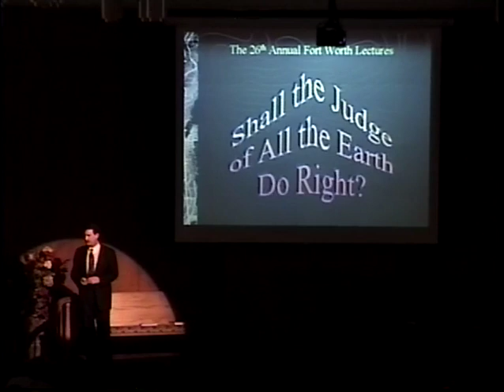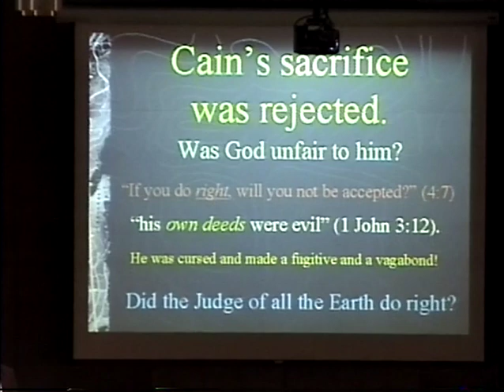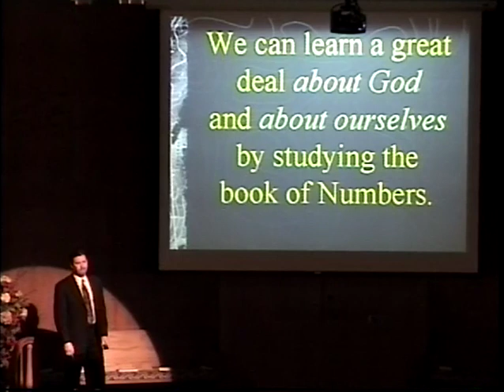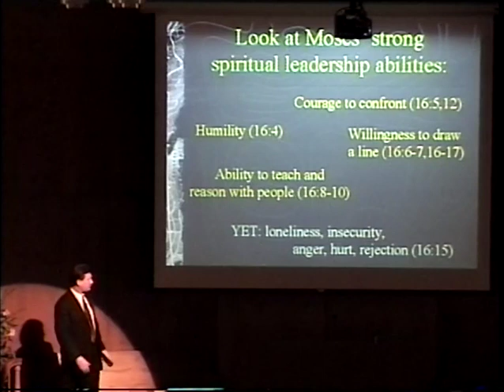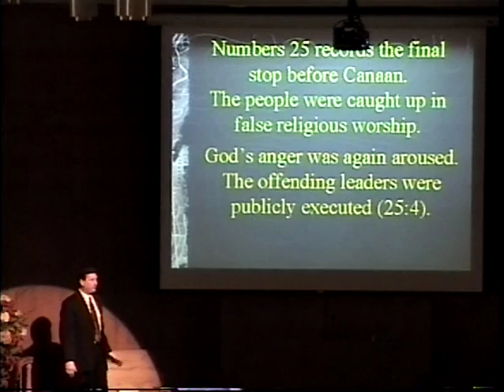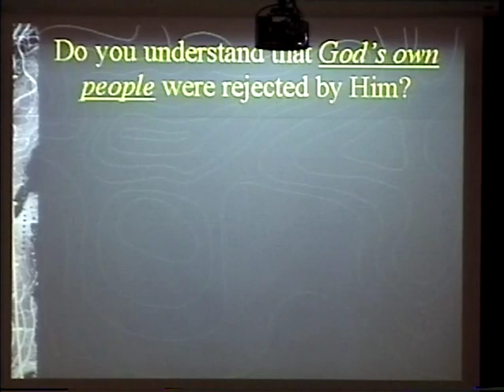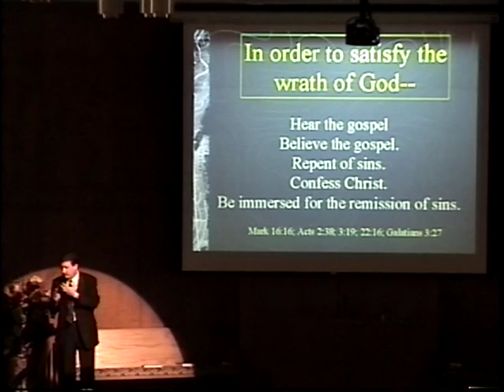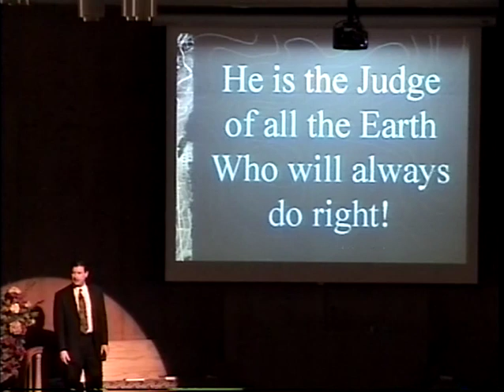Dave Miller Sall the Judge of All the Earth Do Right?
26th Fort Worth Lectures 2003, Gleanings From the Pentateuch